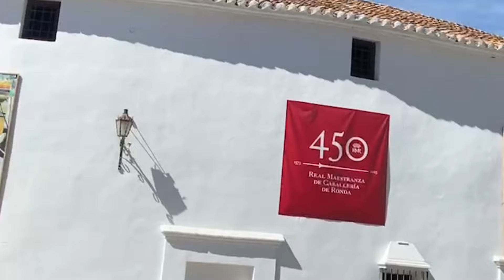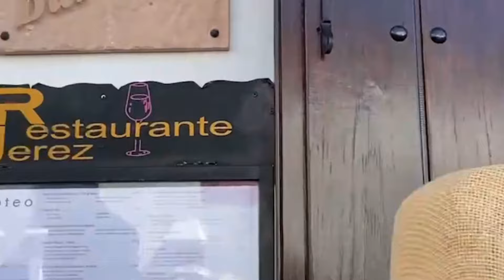BIAG TI OFW ( ILOCANO SONGS)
Hello everyone...Thank you for visiting and hope you enjoy the moment..Ofw here in Taiwan!
Naimbag nga aldaw Amin apo!